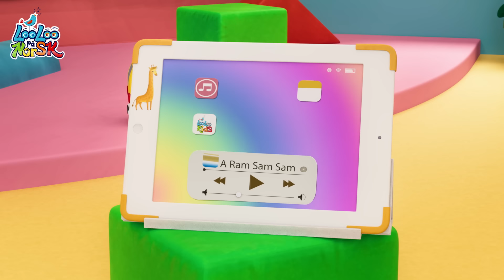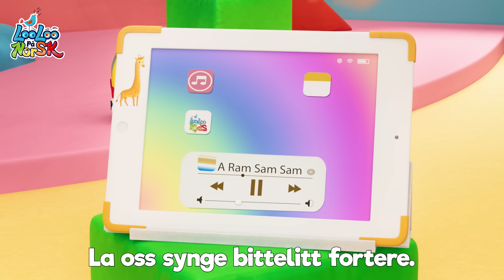A Ram Sam Sam - Klar til å danse? Barnesanger og barnerim for barnehagen | LooLoo norsk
Johnys venner danser ,,A Ram Sam Sam, en populær danse- og actionsang for barn. Dansesanger for barn som får alle til å bevege seg🐒🎵🌳

Du får kontinuerlig tilgang til flere barnesanger og mer fantastisk innhold, så du aldri går glipp av en sjanse til å vise barna dine nye og spennende ting!

LooLoo Kids er stedet hvor barn finner alle sine favoritt barnesanger med tekst. "Johny, Johny, Yes Papa," "Hjulene på bussen," "Titt-tei" og hundrevis av vakre, lærerike sanger underholder barn over hele verden. De beste engelskopplæringsleksjonene for barn er nå de Musikalske Eventyrene til Johny & Friends. De synger, danser og lærer mens de har det veldig gøy. Barna lærer å telle, gjenkjenne farger, stave alfabetet. Rim er den nye smaken av læring!